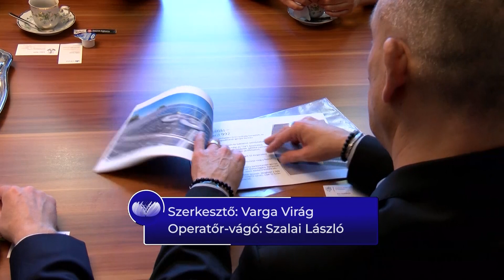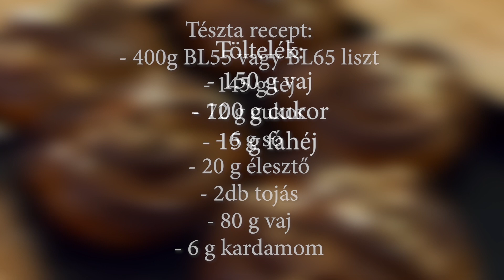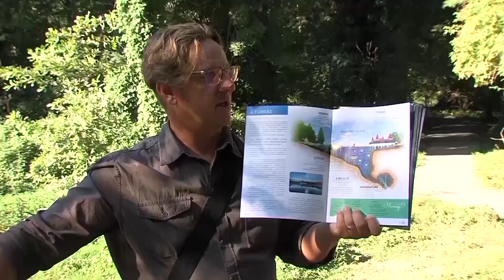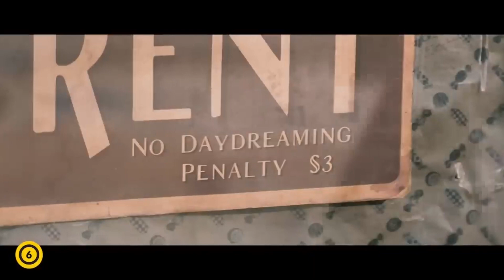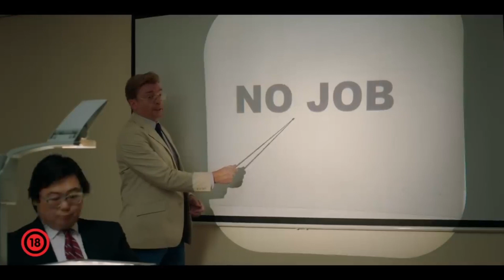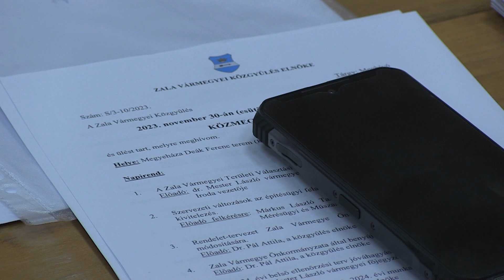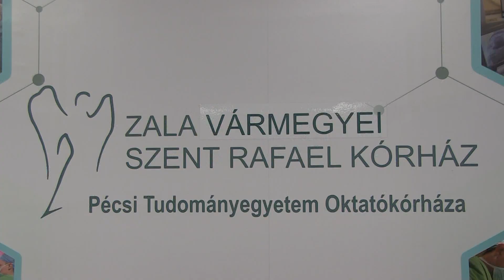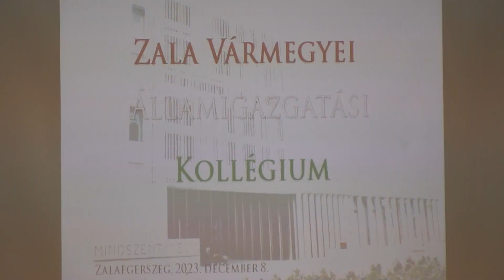A Hévízi TV 2023. 12.22-i adása